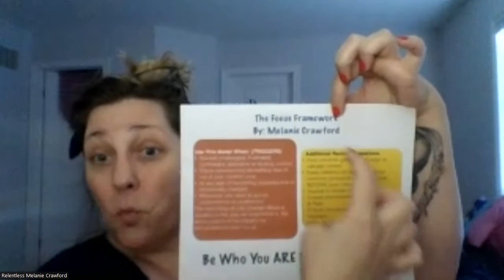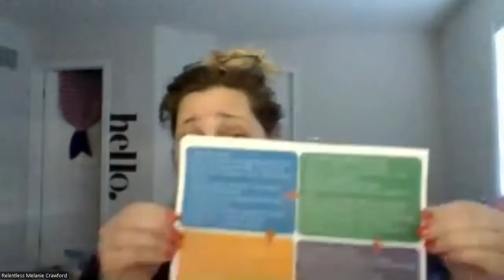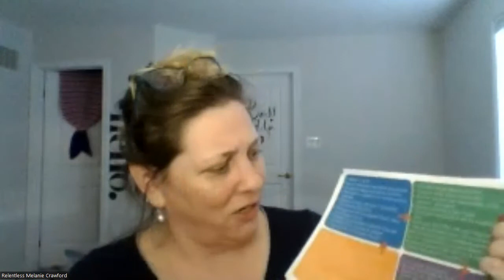Melanie Crawford - Relentless.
Recognized corporately as a highly skilled Facilitator & Curriculum Developer, Melanie effortlessly presents concepts & information in a succinct, captivating & impactful way. Melanie delivers a wealth of insight & expertise as a Corporate Soft Skills Facilitator and Keynote Speaker. A master of communications, Melanie recently ignited the next level of her dream by transitioning from soft skills facilitation back into her roots in comedy.